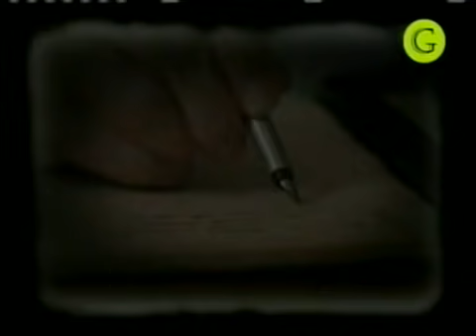Selva negra (DT)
Todos los ingredientes y cantidades aparecen en el costado derecho del video a medida que la hermana los incorpora.
Si tenes videos o vhs de Dulces y Saladas tentaciones de la Hermana Bernarda, comunícate conmigo así podemos subirlos y seguir completando esta página en su honor.
Saludos